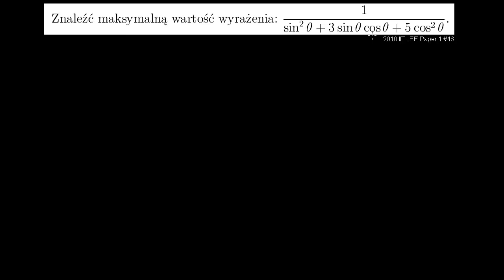Przykład: maksimum wyrażenia trygonometrycznego